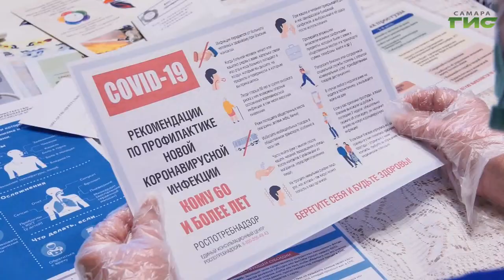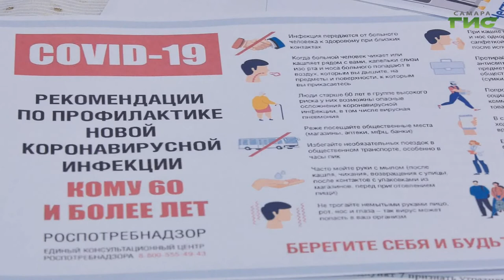В Самаре продолжается режим самоизоляции для пожилых людей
В Самаре продолжается режим самоизоляции для пожилых людей. В этот период на помощь к ним приходят социальные работники. Они приносят продукты и лекарства, помогают по хозяйству, если нужно вызывают врача. Как живется старшему поколению на самоизоляции и почему важно вакцинироваться, узнаем в следующем сюжете.